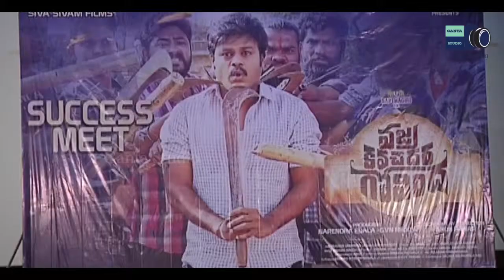GANTA STUDIO | vajra kavachadhara govinda- MOVIE SUCCESSES MEET